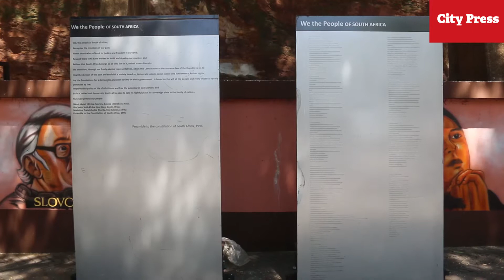HumanRightsFest: Exhibitions, poetry, film & music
StandUp4HumanRights is the theme of this year's Human Rights Festival taking place from 21 - 24 March 2019 at Constitution Hill in Johannesburg. Entrance is free of charge.